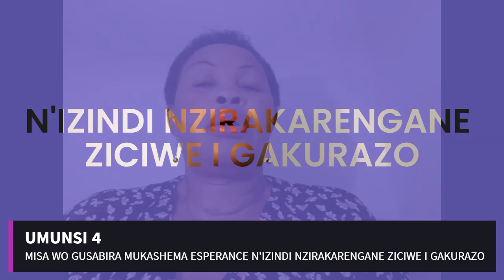UMUNSI 4/30 MISA YO GUSABIRA MUKASHEMA ESPERANCE N'IZINDI NZIRAKARENGANE ZICIWE I GAKURAZO 4 11 2021